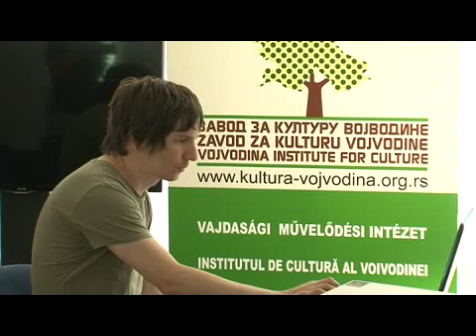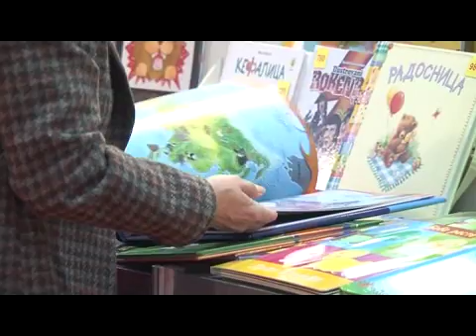digitalizacija umetnosti vojvodine